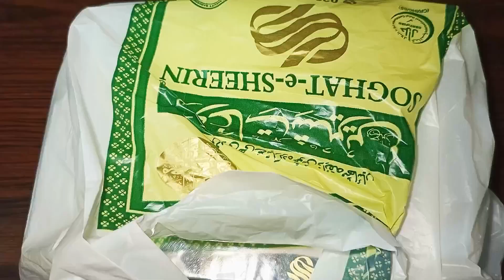Alhamdulillah garmi khatam hui ghar